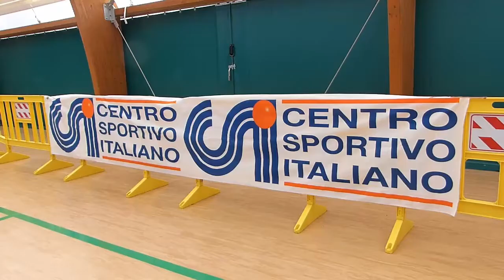Torremaggiore 10 Marzo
Presentiamo il calcio giovanile, in particolare il CSI con varie interviste ai ragazzi e il Presidente Provinciale CSI Antonio Anzivino. CENTRO SPORTIVO ITALIANO con l'Azione Cattolica Diocesana.